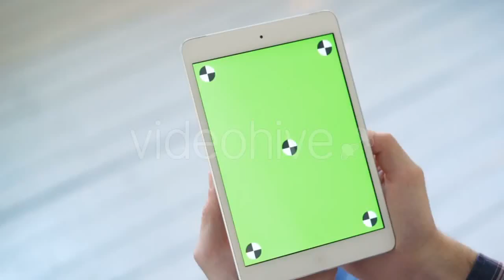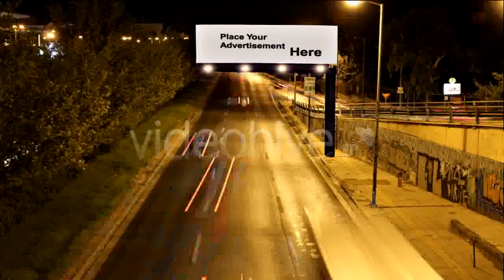Female Teammates Practicing for Speed - (sports) | Stock Footage Mega Pack +40 items